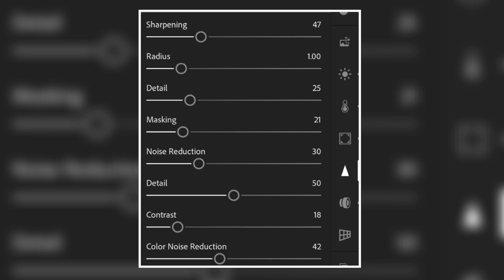Lightroom dark photo editing tutorial in 9 seconds 😱